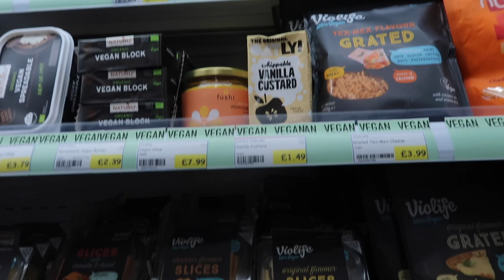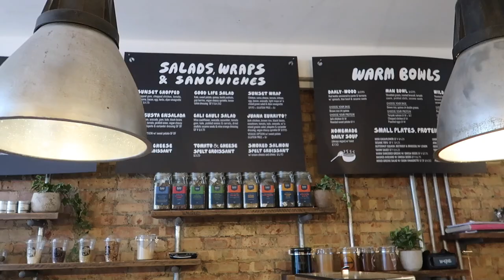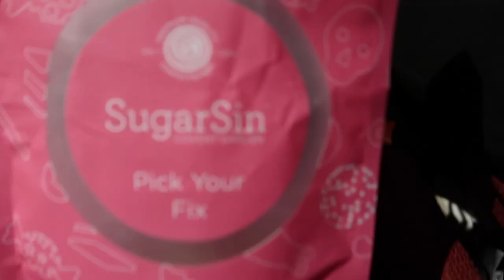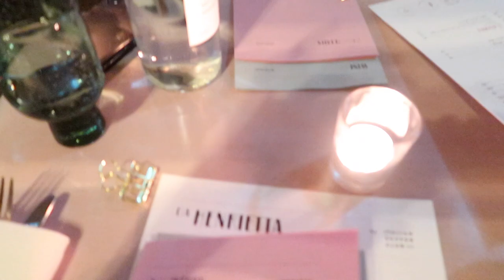WEEKLY VLOG: HOME SHOPPING, SATURDAY DATE NIGHT & MUM IS IN TOWN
FEATURED
Bedding:
Arket Blanket
Coffee Machine
Vita Grace Pieces:
Cream Cardigan
Diamond Checkered Cardigan
Saturday Night Outfit:
Similar Coat
Pretty Lavish Pieces:
Cream cardigan
Black Top
Black Skirt
RESTAURANTS IN ORDER:
Chiltern Fire House
Daylesford
Uli - Thai
Sticks n Sushi
Henrietta Hotel
Common Cafe
The Pigs Head Pub